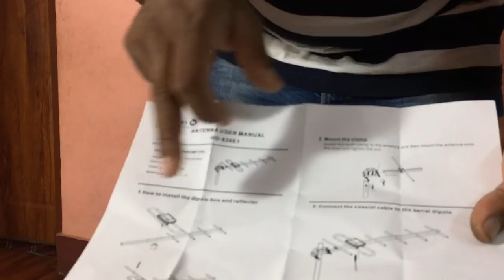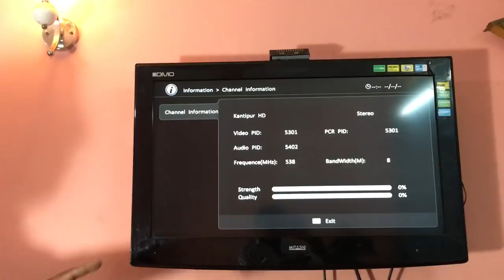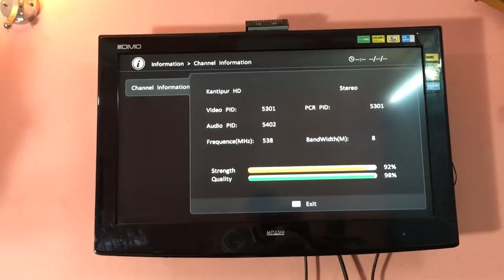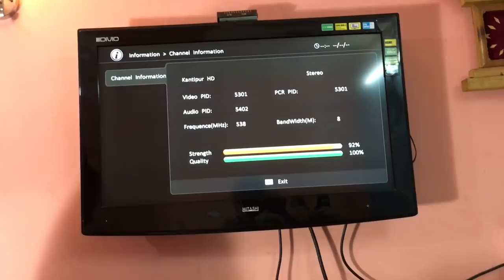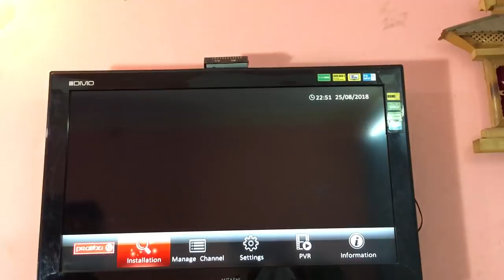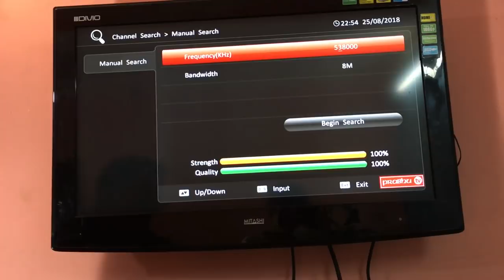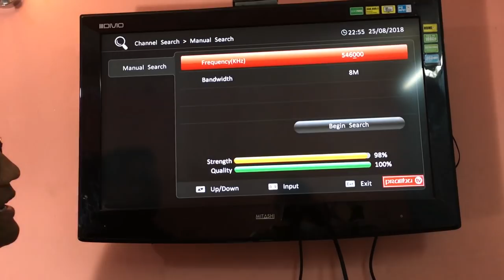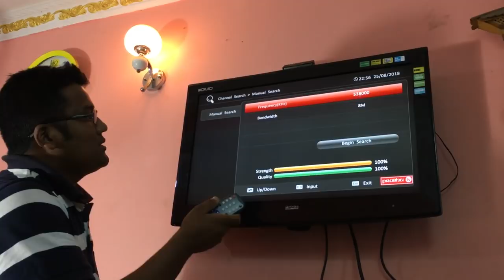How to install Prabhu tv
Ratna electronics Ason